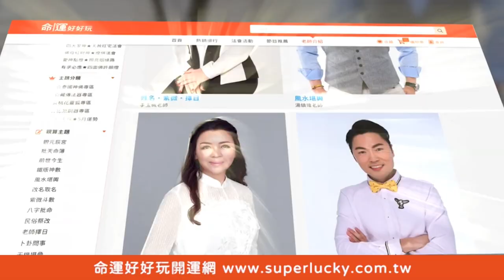【精華版】美魔女煞到小鮮肉！愛不得竟拿刀自砍滿身血？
小鮮肉愛而不得失心瘋！
友人面前菜刀自砍滿身血嚇壞林秀芳？

【異性緣超旺的3種面相！林秀芳失婚又遇恐怖情人太坎坷！容易錯過緣分的命格！開心樂活做自己！